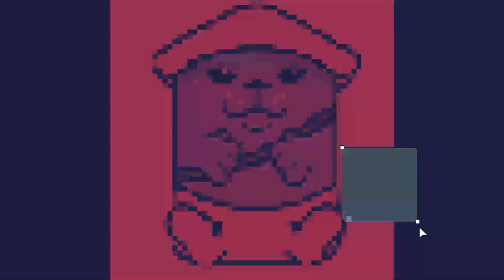šmolko vydra (oficiálny videoklip)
pozor veľa efektov